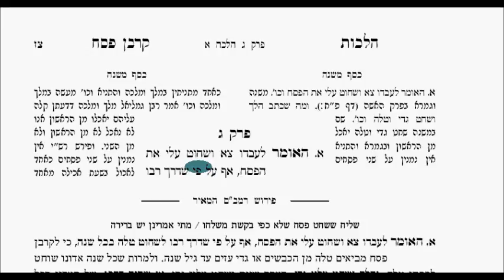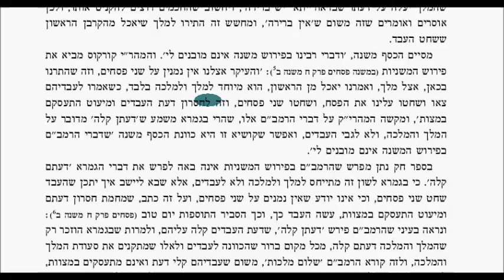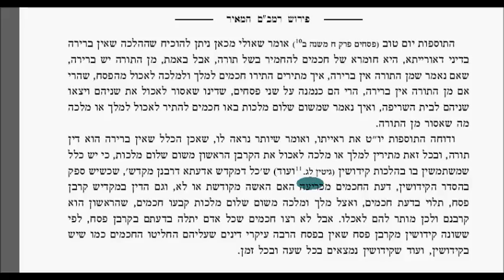Chapter 3 KP Halacha 1